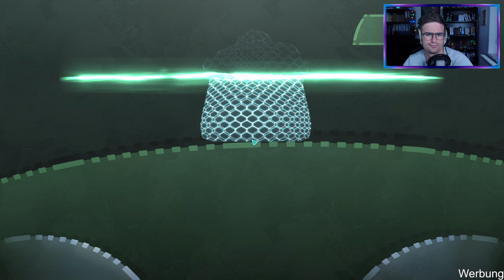Beyond Good & Evil 02 👽 Schwarze Insel [gameplay/deutsch/2k/facecam]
Let's Play Beyond Good & Evil: 20 Anniversary Edition [gameplay/deutsch/2k/facecam]
In dieser Neuauflage des Kultklassikers erleben wir die damals schon brilliante Geschichte in neuem Glanz. Als Journalistin kommen wir auf unserem Heimatplaneten Hillys einer Korrupten Organisation auf die Schliche, die die gesamte Bevölkerung bedroht. Ausgerüstet mit Kampfstab und, ganz wichtig, unserer Kamera erkunden wir die Welt und sammeln Beweise und Tierfotos. Auch Kristallkugeln stehen auf der Liste, diese brauchen wir für essenzielle Upgrades. Taucht ein in eine Welt, die auch 20 Jahre später noch begeistern kann.

Dieses Video entstand in Kooperation mit Ubisoft.